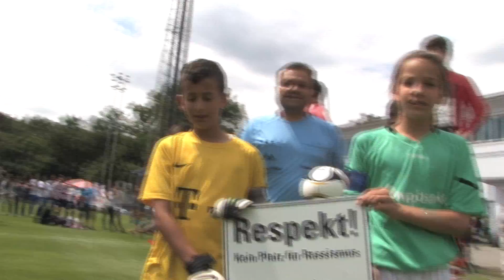»Respekt!« WM: Fußball und Respekt gehört zusammen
Eine respektvolle und gerechte Weltmeisterschaft? Das klingt angesichts der FIFA Machenschaften und Raffgier einiger Funktionäre utopisch. Am Samstag, den 21. Juni hat die »Respekt!« WM im Kleinformat bewiesen, dass es auch anders gehen kann. Auf der Kampfbahn neben der Commerzbank Arena hat ein faires Turnier stattgefunden, nebst kritischem Begleitprogramm und kurzweiligen Aktionen für Kinder und Besucher.